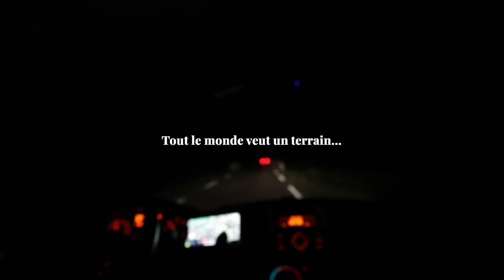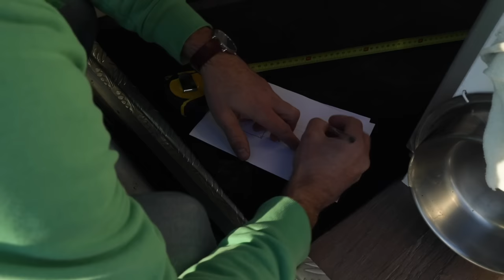Le froid s'installe, doublage du plancher du fourgon